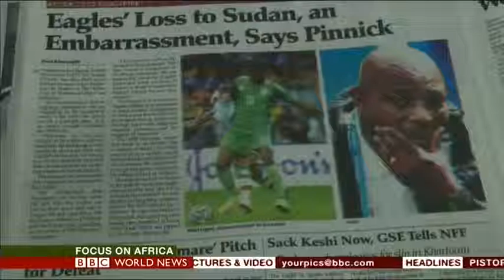BBC Focus on Africa TV - Sport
Oluwashina Okeleji on under-fire Super Eagles coach Stephen Keshi and Nigeria's struggles in the race for the 2015 African Cup of Nations. Date: 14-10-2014